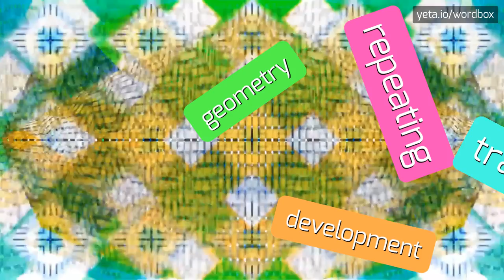GODBOX - HOW TO PRONOUNCE IT!?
Watch how to say and pronounce "godbox"!